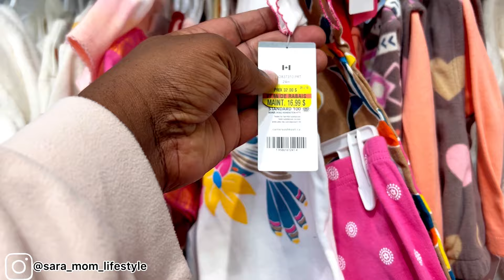VLOG: 2 JOURS DANS MA VIE DE MAMAN AU FOYER De 6 || 10k🥹|| Big Haul || Soldes 🤩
Hello la Mifa, j’espère que vous allez bien!

✨Voici une nouvelle vidéo dont je vous partage 2 jours dans ma vie de maman au foyer .😊

Si la vidéo vous a plu, merci de partager,liker et d’activer la cloche 🔔 de notification pour me soutenir! 🫶🏾⬇️

Bisoussssssssssssss❤️